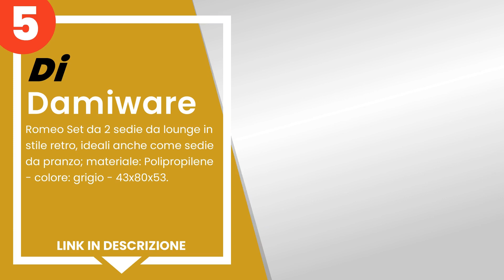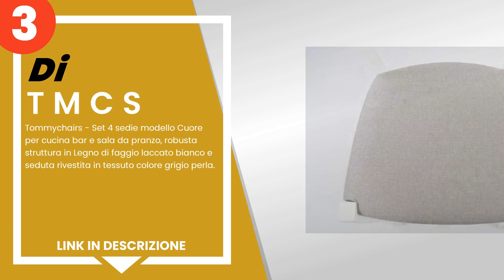Le 5 migliori sedie da cucina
1) Lucienne Sedia Trasparent... »
2) Albatros Sedia Turin per ... »
3) T M C S - Tommychairs - S... »
4) H.J WeDoo Set di 6 Pranzo... »
5) Damiware - Romeo Set da 2... »

✋ Ecco le 5 migliori sedie da cucina, disponibili sul mercato.

00:00 - Intro
00:08 - 5) Damiware - Romeo Set da 2 sedie da lounge in stile retro, id...
00:55 - 4) H.J WeDoo Set di 6 Pranzo Sedie, Design Tower con Schienale ...
01:49 - 3) T M C S - Tommychairs - Set 4 sedie modello Cuore per cucina...
02:41 - 2) Albatros Sedia Turin per Sala da Pranzo e Cucina, Set da 4, ...
03:40 - 1) Lucienne Sedia Trasparente POLICARBONATO Neutro - Set 4 Pezz...